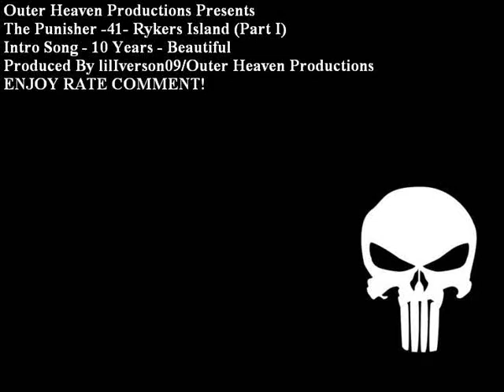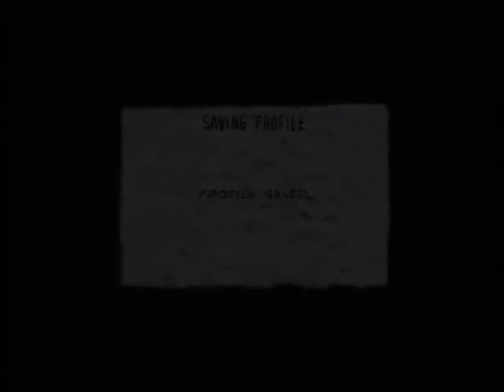The Punisher -41- Ryker's Island (Part I)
The Final Level!
Here We Go! The Punisher makes a daring escape!

click the link to help me out!